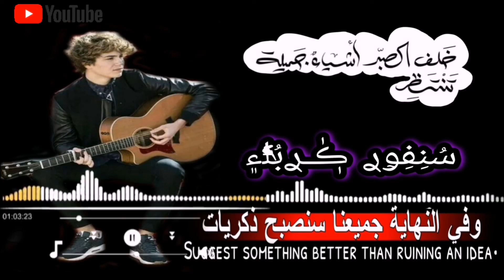اجمل موسيقى حزينه يبحث عنها الجميع💔😔 نغمه رنين 📲🔉 نغمات حزينه للجوال🎵2021 موسيقى حزينه🎵نغمة